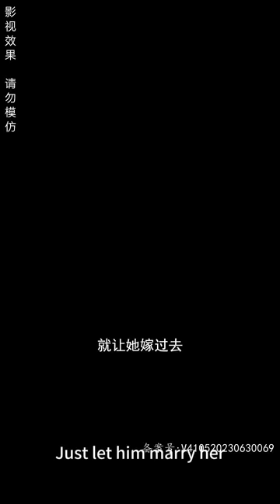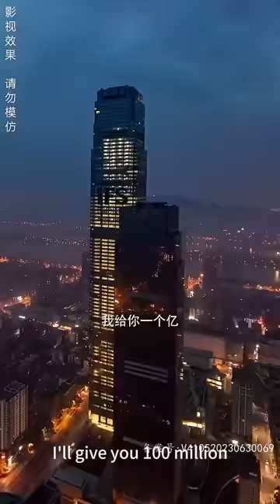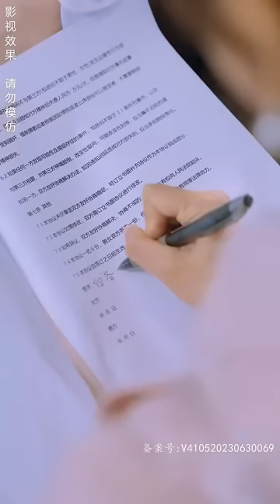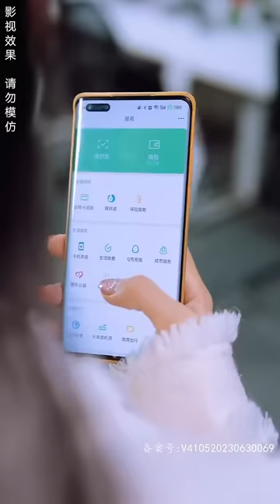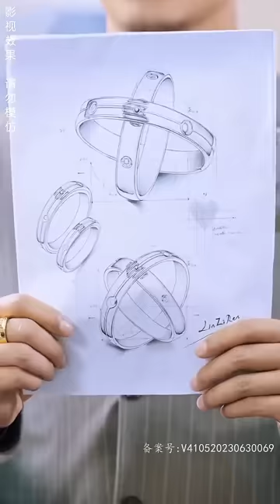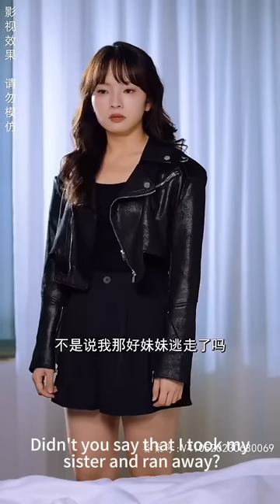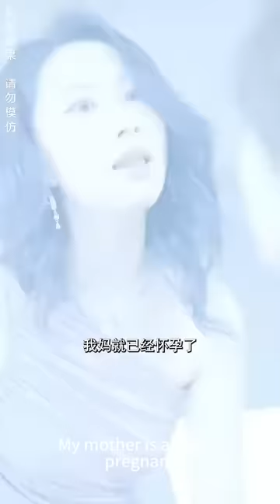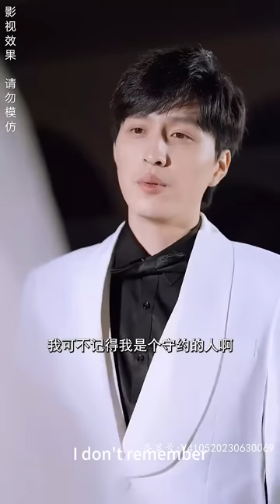女孩為了復仇，查明真相，她裝瘋賣傻的替姐姐嫁給顧家殘疾大少爺，婚後霸總發現傻妻扮豬吃老虎，不僅不傻，還是自己一直在尋找的白月光！